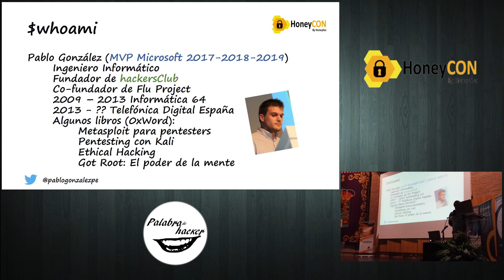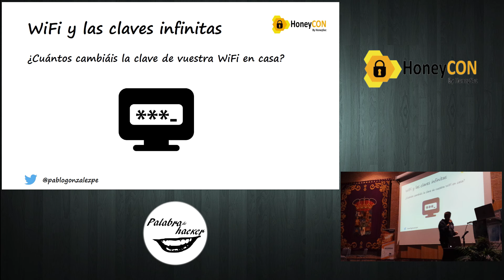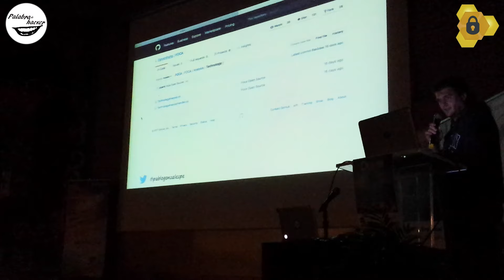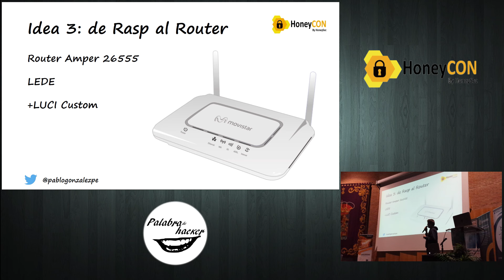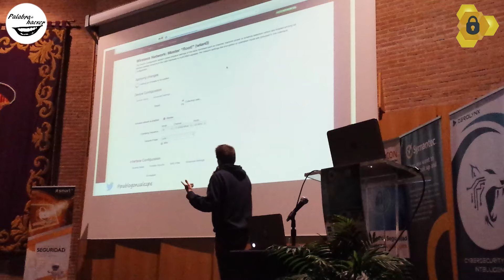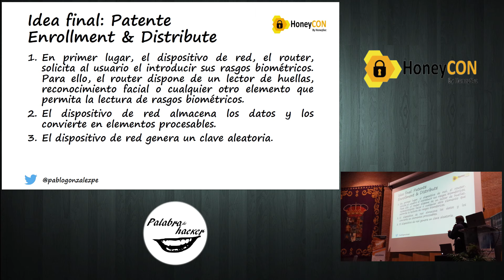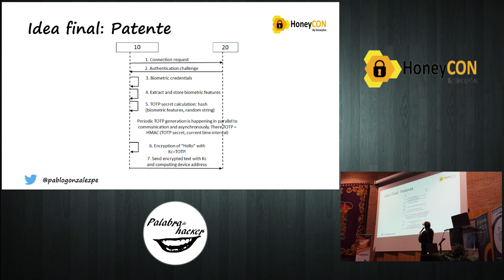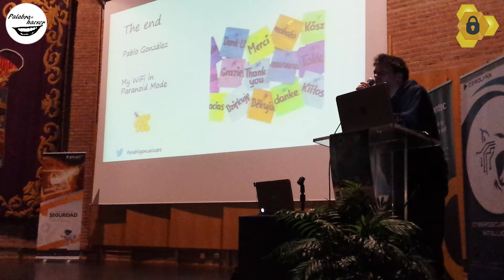WiFi en Paranoid mode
¿Se puede poner más complicado el robo de las credenciales del WiFi? ¿se puede cambiar las contraseñas cada 60 segundos? Así surgió el punto de partida de este proyecto del Departamento de Ideas Locas CDO de Telefónica Digital España. Una charla ofrecida por el ingeniero informático e investigador de seguridad informática, Microsoft MVP y autor de numerosos libros de ciberseguridad Pablo González en el Congreso de Ciberseguridad HoneyCON.

00:00 Presentación
03:17 WiFi y la PSK
04:40 Contraseñas: temporalidad
05:16 Idea 1: Aplicar TOTP a WiFi
08:12 Idea 2: De script a Proyecto
10:55 Idea 3: De Rasp al Router
15:50 Patente (All-in-one)
19:44 Idea final
20:14 Preguntas

Sigue Palabradehacker tu canal de ciberseguridad de tú a tú